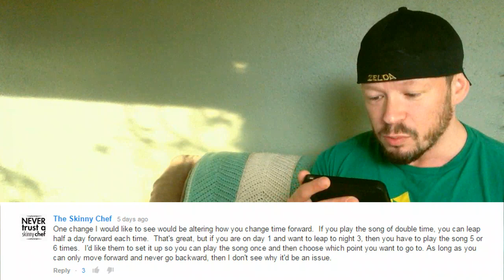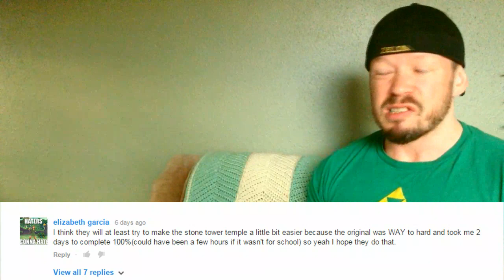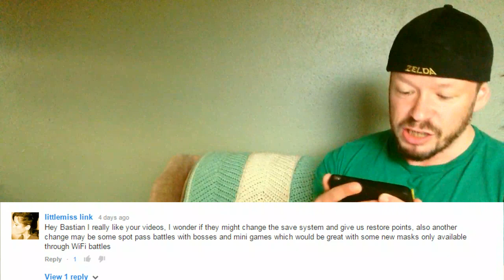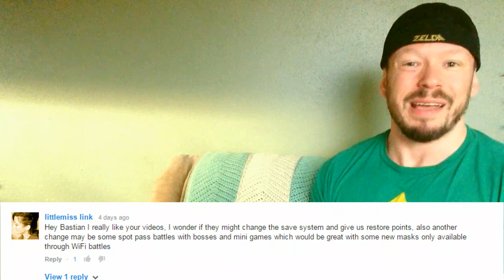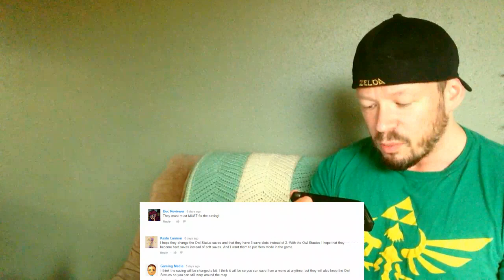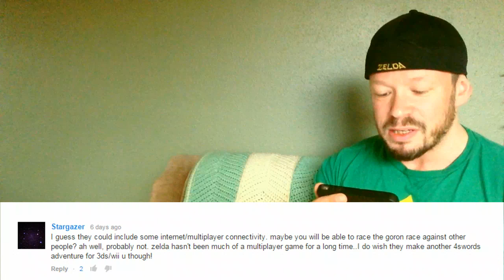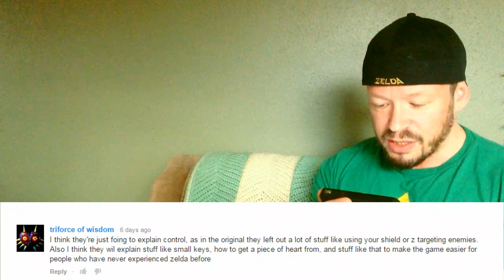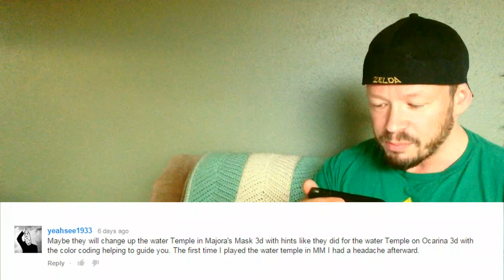Zelda Discussion: Majora's Mask 3D changes